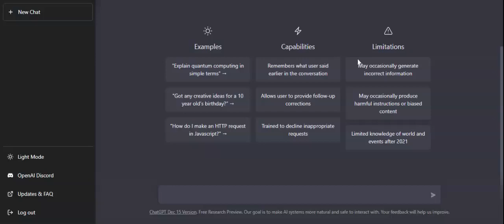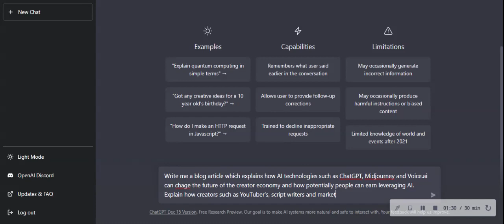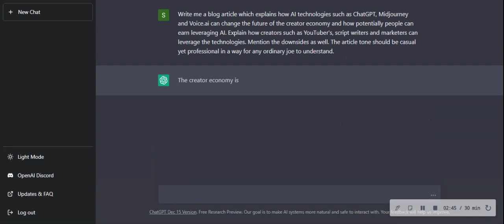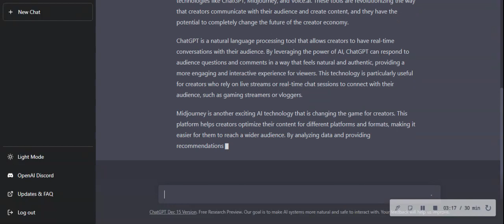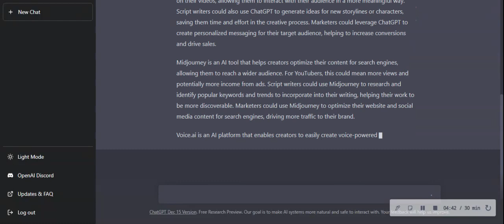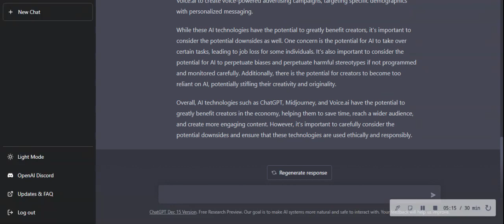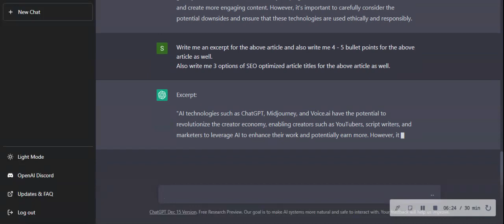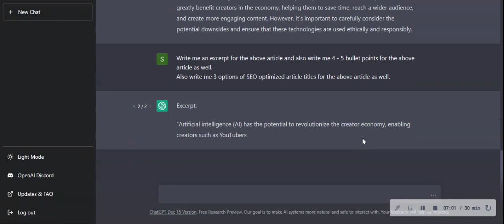This Video Is Written by AI (ChatGPT) Explaining The Future of the Creator Economy with AI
Artificial intelligence (AI) has the potential to revolutionize the creator economy, enabling creators such as YouTubers, script writers, and marketers to leverage AI technologies to enhance their work and potentially earn more. In this article, we'll explore three AI technologies – ChatGPT, Midjourney, and Voice.ai – and how they can change the future of the creator economy, as well as some of the downsides to consider.